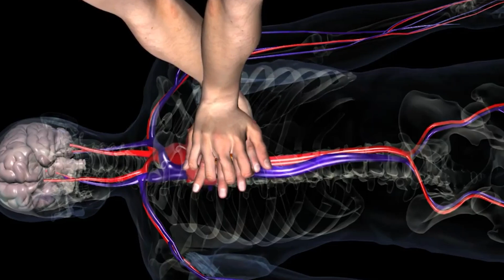Resuscitation CPR tips to improve chest compressions and outcomes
Cardiopulmonary resuscitation (CPR) is an essential first aid skill that can save lives. When CPR is required, two important determinants of outcome remain the effectiveness of the CPR itself, in particular the effectiveness of chest compressions and access to a defibrillator device. Here we demonstrate how chest compressions are performed focussing on the appropriate speed and depth. An aim is to compress between 100-120 times per minute. There are various resources available for appropriate first aid so please check in for those around your local community.